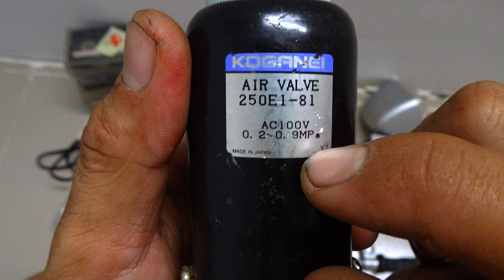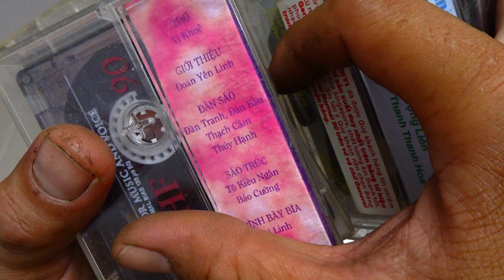VIDEO SALE 4. Còn mã 50. đồng giá 150k 1 món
Các món đã bán trong video này được cập nhật tại đây:
46 ĐÃ BÁN
47 ĐÃ BÁN
48 ĐÃ BÁN
49 ĐÃ BÁN
50
51 ĐÃ BÁN
52 ĐÃ BÁN
53 ĐÃ BÁN
54 ĐÃ BÁN
55 ĐÃ BÁN